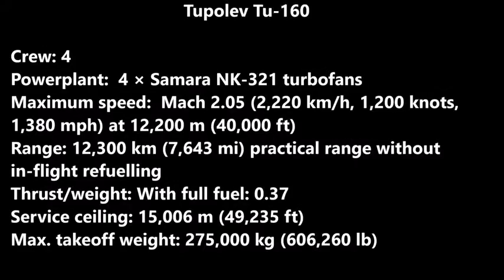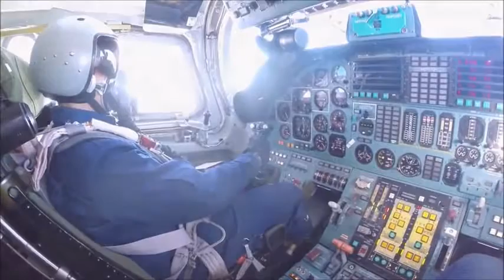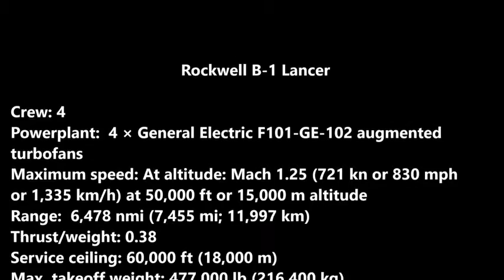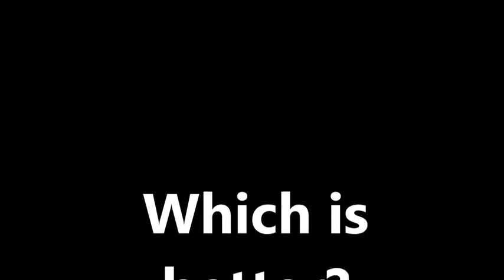Tupolev Tu 160 White Swan Vs Rockwell B 1 Lancer Videos HD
The Tupolev Tu-160 (Russian: Туполев Ту-160, NATO reporting name: Blackjack) is a supersonic, variable-sweep wing heavy strategic bomber designed by the Tupolev Design Bureau in the Soviet Union. Although several civil and military transport aircraft are larger in overall dimensions, the Tu-160 is the world's largest combat aircraft, largest supersonic aircraft and largest variable-sweep aircraft built. Only the North American XB-70 Valkyrie had higher empty weight and maximum speed. The Tu-160 has the heaviest take off weight of any military aircraft besides transports.